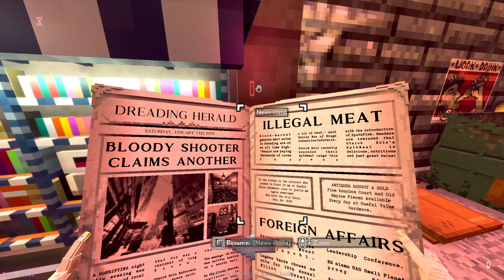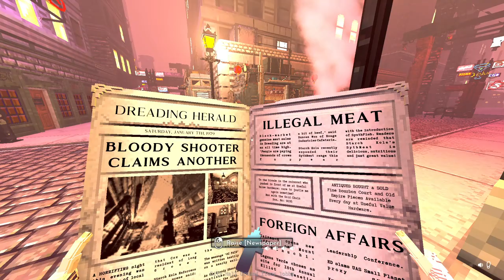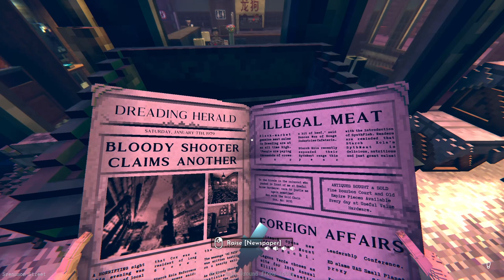Shadows of Doubt - murderer caught on cameras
if only I had checked them for the other victims